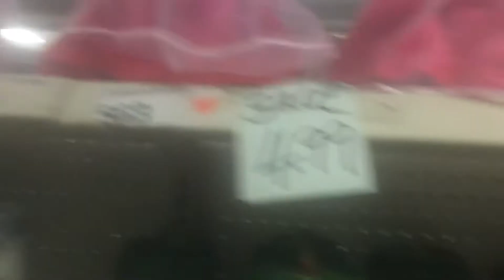Tour around 99city! Buffalo NY